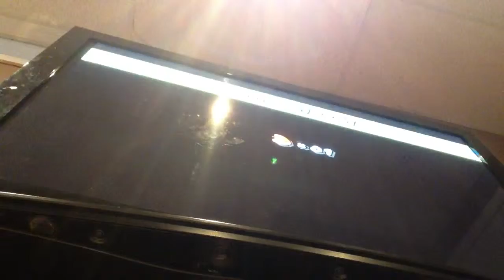Super mario bros wii bloopers 1-1